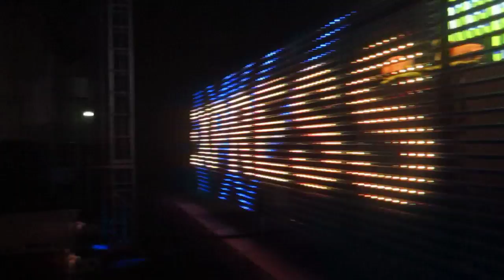Stereo Express @ Sputnik Spring Break Festival 2012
plastinca Visuals - Stage Mapping - Dusted Decks Tent @ Sputnik Spring Break Festival 2012, Halbinsel Pouch